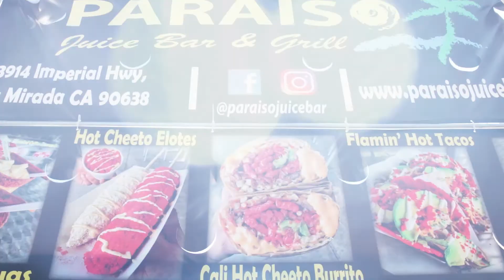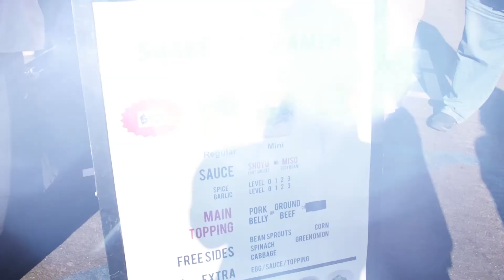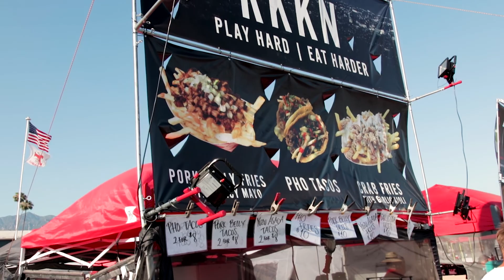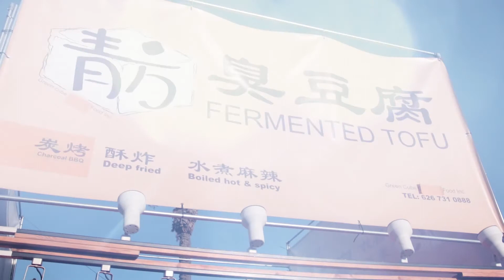Hot Cheetos On Everything!!!!!!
Today we checkout the 626 Night Market. So this place has tons of food vendors, from flaming hot Cheetos on everything to stink tofu  . Come join us on another flavor adventure.

Tune in every Tuesday & Thursday for another Episode!

Gear:
Lens: Sigma 17-50mm  / 18-35mm Art
Body: Canon 70D / 80D
Bag: AmazonBasics DSLR Backpack
Lighting: NEEWER® 160 LED
Tripod: Joby Gorilla Pod
Mic: Rode Video Go Mic / Rode Video Micro

Artist: SwuM.
Song: Finesse